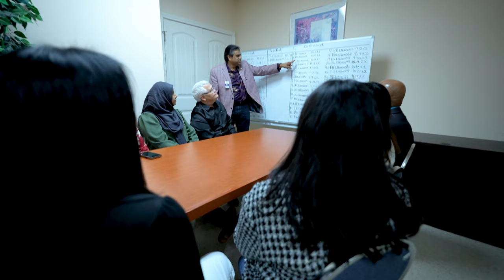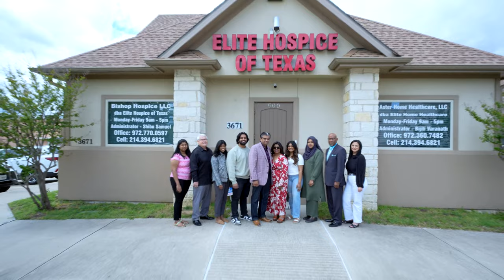Elite Hospic of Texas - our recent production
**Copyright Statement **
**Copyright Statement **